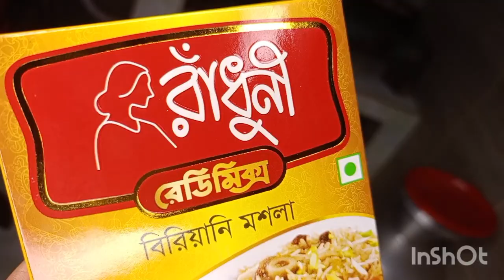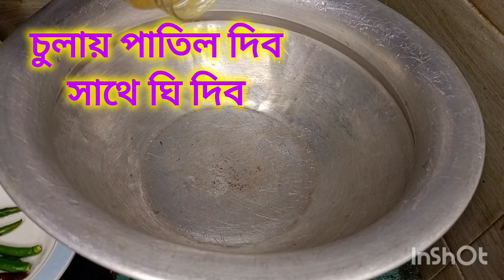ঘরোয়াভাবে বিরিয়ানি রেসিপি // How to make homemade biriyani recipe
Aroshi New Vlogs "is only cooking channel like Traditional foods,Street foods,Cakes,Snacks ETC.

তৈরী করার অভিজ্ঞতা আমাদের ফেসবুক পেজ    / এ  ​ শেয়ার করতে ভুলবেন না।

*৩ টি সহজ পদ্ধতিতে মাত্র ২ মিনিটে তালের রস বের করার উপায় /তালের কাথ বের করার সহজ পদ্ধতি সংরক্ষন সহ:    • ৩ টি সহজ পদ্ধতিতে মাত্...  ​

তালের ভাপা  পিঠা (সারারাত মজানোর ঝামেলা ছাড়া)মাত্র ৩০ মিনিটে  বানিয়ে ফেলুন নরম তুলতুলে তালের পিঠা:    • তালের ভাপা  পিঠা (সারা...  ​

*রেস্টুরেন্ট এর স্বাদে চাইনিজ চিকেন  চাউমিন নুডুলস।Chinese Chicken chow mein | Vegetable chow mein:    • চাইনিজ চিকেন  চাউমিন ন...  ​

*ফ্রুট কাস্টার্ড (ডিম ছাড়া)//Fruit Custard | Fruit custard Bangla Recipe | How to make fruit custard:    • ফ্রুট কাস্টার্ড (ডিম ছ...  ​

*ডিম ও দুধ দিয়ে তৈরি অসম্ভব মজার ডিমের লাচ্ছি  একবার খেলে বার বার খেতে মন চাইবে/HowTo Make DimLacchi    • ডিম ও দুধ দিয়ে তৈরি অ...  ​

* ঈদ স্পেশাল ঝরঝরে জর্দা সেমাইয়ের সহজ রেসিপি//Jorda Shemai //Bangladeshi Shemai Recipe// Semai Recipe:    • ঈদ স্পেশাল ঝরঝরে জর্দা...  ​

*রমজান স্পেশাল সাবুদানার সবচেয়ে মজাদার ডেজার্ট | Eid Special Sabudana Dessert //Sabodana     • রমজান স্পেশাল সাবুদানা...  ​
বিরিয়ানি/ /Chicken biryani [unique style/চিকেন বিরিয়ানি-    • ব্রয়লার মুরগি দিয়ে বির...  ​

*স্বাদ ঠিক রেখে দীর্ঘ সময়ের জন্য লিচু সংরক্ষণ করার সঠিক পদ্ধতি| Litchi Preserve//Licho Storage tips-    • স্বাদ ঠিক রেখে দীর্ঘ স...  ​

*জেলো পাউডার ছাড়াই তৈরি পারফেক্ট  জেলো রেসিপি//How to make  Jello-By Tuba's cooking Studio-    • জেলো পাউডার ছাড়াই তৈর...  ​

*রমজানে মাছের ডিমের পকোড়া/Macher Dimer Bora Recipe/Fish Egg Pakora-    • রমজানে মাছের ডিমের পকো...  ​

*তরমুজের খোসার মোরব্বা তৈরীর সহজ রেসিপি//watermelon jell// morobba/তরমুজের মোরব্বা//Watermelon Rind-    • তরমুজের খোসার মোরব্বা ...  ​

*মাত্র ১টা ডিম এবং আটা দিয়ে অল্প সময়ে বিকেলের নাস্তা/shim phol pitha/ শিমফুল পিঠা/sheem phol pitha.-//    • মাত্র ১টা ডিম এবং আটা ...  ​

*বিয়ে বাড়ির শাহী জর্দার সহজ রেসিপি/ Biye Barir Shahi Jorda Recipe/Zarda Recipe/Jorda Recipe in Bangla-    • বিয়ে বাড়ির শাহী জর্দার...  ​

*গরম ভাতের সাথে এই ভর্তা একাবার খেলে বারবার খেতে চাইবেন/পটলের খোসা ভর্তা//Potol khusa vorta/potol-    • গরম ভাতের সাথে এই ভর্ত...  ​
BeatbyShahed
    / djshahmoneybeatz  ​
   / beatbyshahed  ​
   / djshahmoneybeatz  ​
   / imshahed  ​

ছিচকেনবির‍্যানি
chickenbiryani​
বির‍্যানিরেচিপে